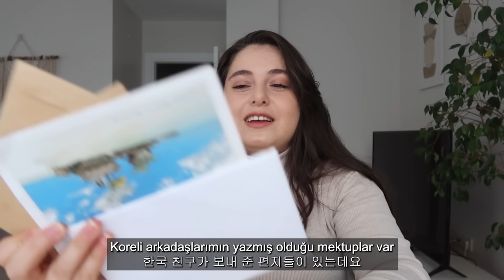외국인 아내한테 한국 남사친들이 쓴 편지들을 읽어봤습니다... 🇹🇷🇰🇷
저희는 하티제, 명이에요.
재밌는 영상으로 여러분께 즐거움을 드리고 싶어요

🛒 Ürünün linkleri

✉ Business / İş ortağı

🖊 Subtitles / Altyazı

English - instagram @nia.lls